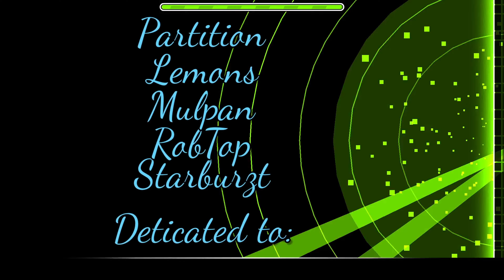Always With You by theawesomeday (me) (Insane) 100% | Geometry Dash